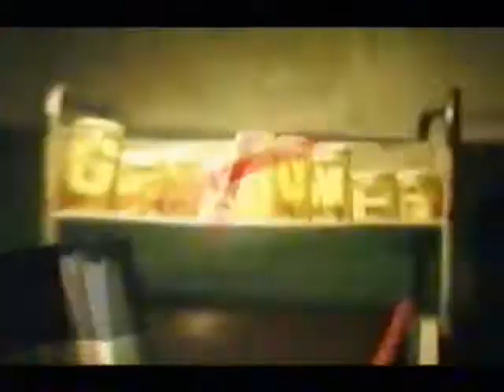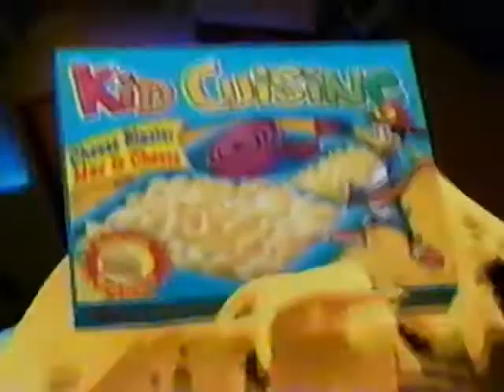Cartoon Network October 25th, 2008 commercials 2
Aired during Scary Godmother

-Cartoon Network Halloween bumper
-Goosebumps marathon promo
 -Power Rangers: Jungle Fury toys
-Indiana Jones Sound FX whip
-Kid Cuisine
 -Tini Puppini
-Little Mommy
-The Secret Saturdays promo